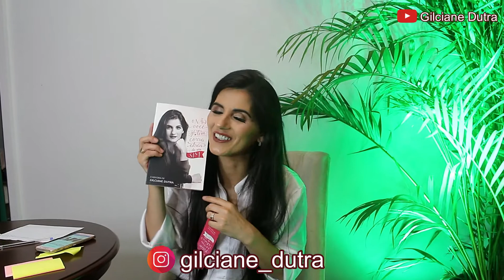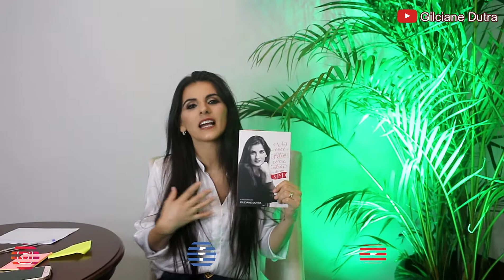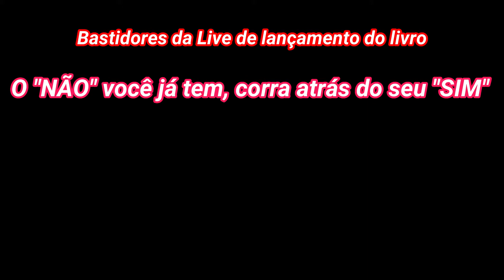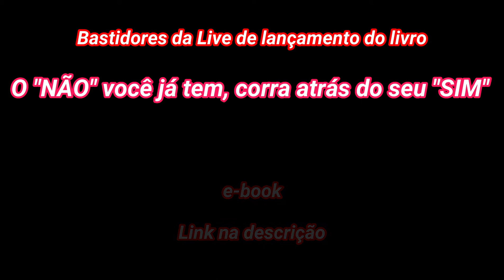LIVE de [LANÇAMENTO DO LIVRO] - BASTIDORES | Gilciane Dutra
Bastidores da Live de Lançamento do Livro "O NÃO você já tem, corra atrás do seu SIM". Neste vídeo mostramos atrás da camera o que a TV não mostra. Toda a preparação que fizemos para realizar o Lançamento do livro online no dia 30 de outubro de 2020. Foi trabalhoso, mas muito gratificante.

A decoração foi patrocinada pela empresa de eventos brusquense , ficou maravilhosa
a decoração, mesa, cadeira, luzes e cenário.

A maquiagem da Gilciane Dutra foi feita pela Tahis , ficou incrível, dando um brilho especial.

Se você gostou do vídeo  deixe um comentário, também não esqueça de antes de ir embora, se inscrever e deixar o seu like é muito importante pra nós... Uma ótima semana e beijos pra Vocês!!!

Pessoal!!

➫ Meu Livro:
 Sobre Mim
Sou Gilciane Dutra

Mas pode me chamar de Gi, que é mais fácil e como eu gosto de ser chamada.
De faxineira, manicure, cabeleireira,garçonete, vendedora, mãe e esposa.
Hoje Blogueira para incentivar Vidas, porque qualquer um pode ser o que quiser.

Se quiser me mandar algo,
 Gilciane Dutra, Caixa postal: 96 Cep: 88353970 Brusque, SC